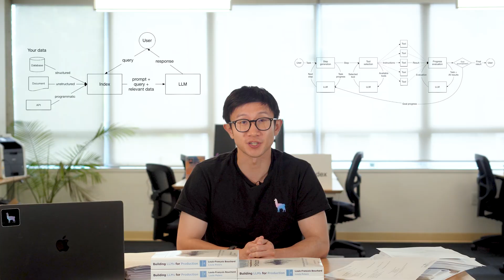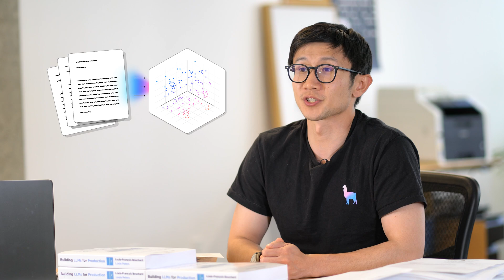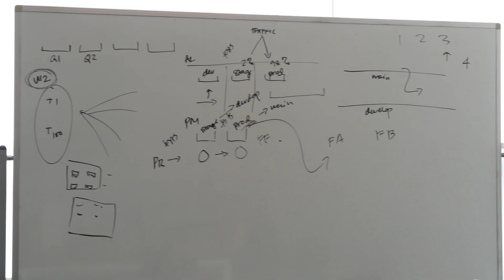Celebrating One Year of LlamaCloud: The Agentic Document Automation Platform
The world runs on documents. Contracts, invoices, research reports — they hold the critical context that AI agents need to be truly intelligent.

I’m Jerry Liu, co-founder and CEO of LlamaIndex. One year ago, we launched LlamaCloud to bring order to enterprise chaos. Today, it has grown into the agentic document automation platform, used by hundreds of thousands of developers and enterprises.

With industry-leading parsing, extraction, and indexing, LlamaCloud transforms unstructured data into trusted context your AI agents can use. From automating invoices, to powering enterprise research copilots, to enabling multi-agent workflows — LlamaCloud is the foundation for context-aware AI.